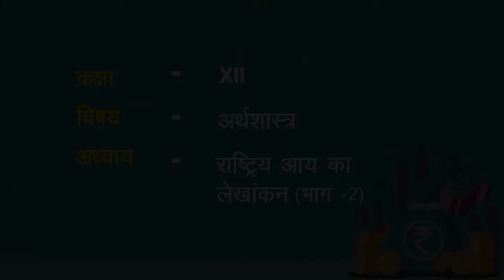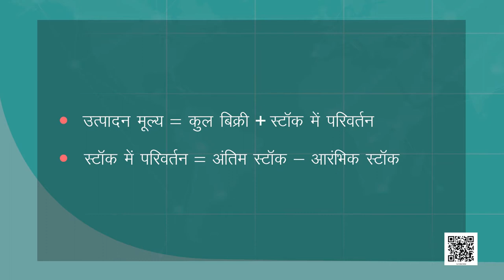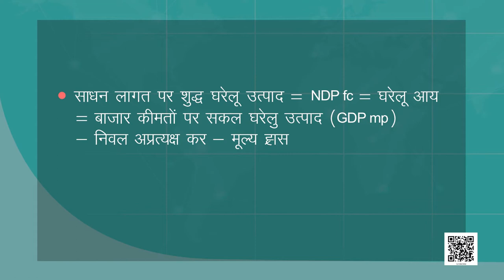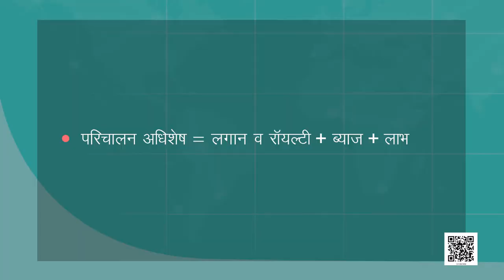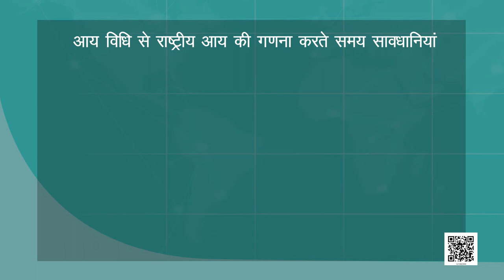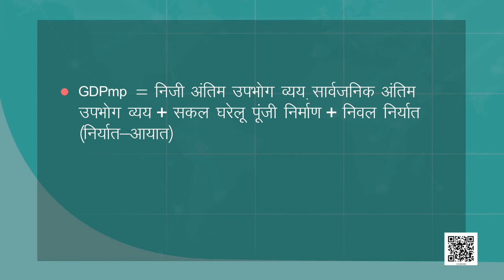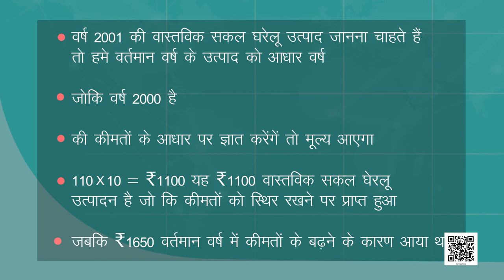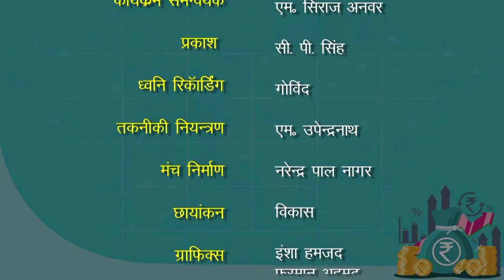कक्षा 12 समस्थि अर्थशास्त्र chapter 2 राष्ट्रीय आय का लेखांकन cbse ncert hindi medium part 2